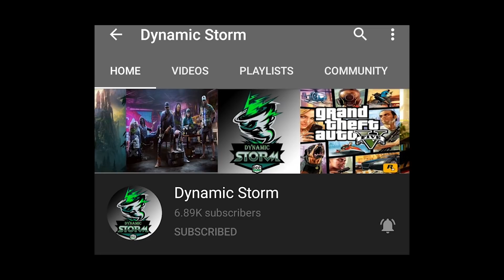និយាយពីការ FREE ELITE SKIN MOONTON ចែកឲនឹងអានខមិនសើចចង់គាំង !!!😂| MOBILE LEGENDS EVENT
ជាដំបូងខ្ញុំសូមថ្លែងអំណរគុណដល់អ្នកទាំងអស់គ្នាដែលបានទស្សានវីដេអូហ្គេមខ្ញុំ
បើសិនអ្នកទំាងអស់គ្នាមិនទាន់បានសាប់ស្រ្កាយទេសូមចុចទីនេះ
ដើម្បីទទួលនូវវីដេអូថ្មីៗពីឆាណែល Dynamic Storm និងជាការលើកទឹកចិត្តដល់ខ្ញុំបាទក្នុងការបង្គើតវីដេអូហ្គេមថ្មីៗទៀត។
បើសិនជាខ្ញុំបាននិយាយទៅមានកំហុសខុសឆ្គងណាមួយសូមពុកម៉ែបងប្អូនអាជាស្រ័យផង។
សូមអរគុណ